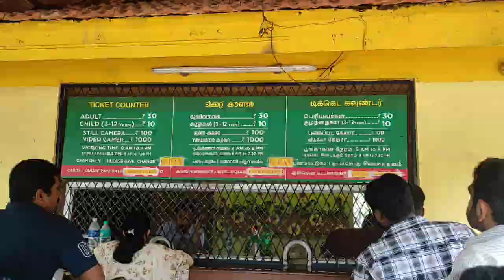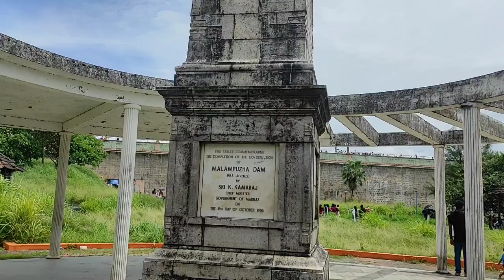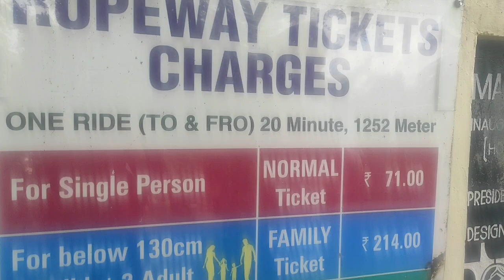Malampuzha dam | One day trip to malampuzha | Places to see in malampuzha dam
In this video you will get to know places to visit in Malampuzha dam.